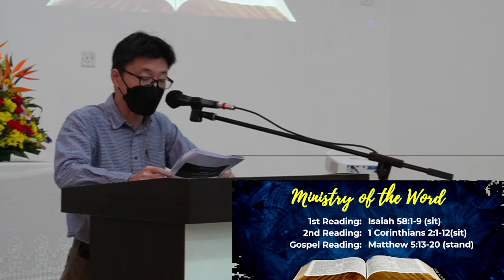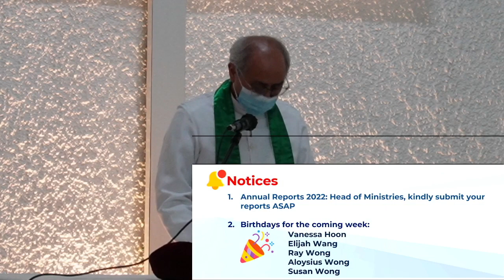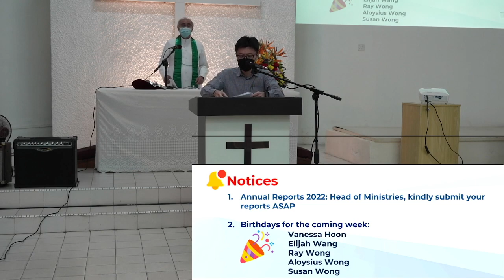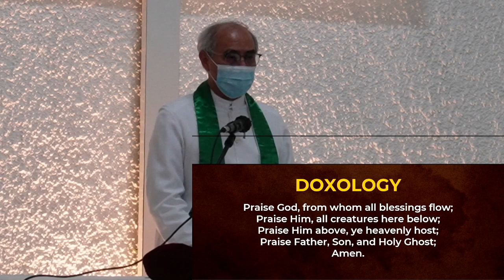SGC English Service (Recorded) - 5th February 2023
This is a recorded video from the physical service held in the church.

If you are planning to attend the service physically, do join every Sunday at 11.00am on-site. Please note that the church follows the directive and SOPs of the  Ministry of Health, Ministry of National Unity, and Ministry of National Security.